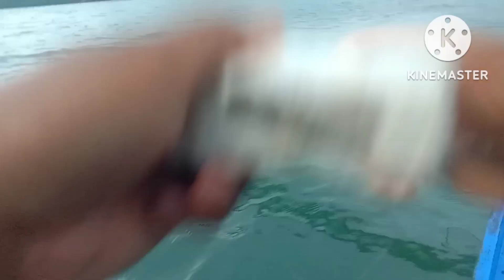Pataw-pataw/buya2x fishing in Palawan island/catch and cook